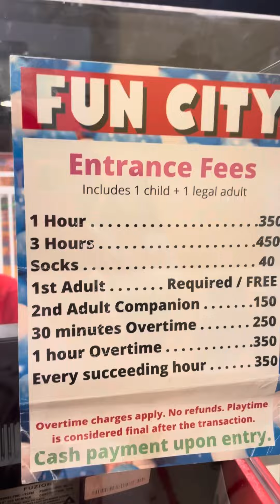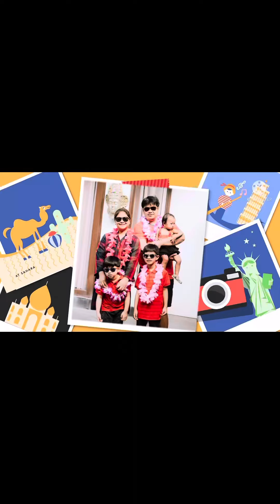FUN CITY PLAY | HAPPY KIDDOS